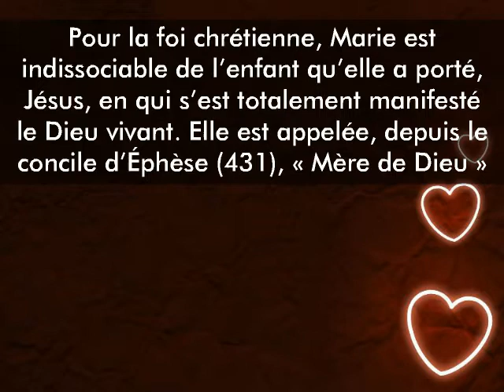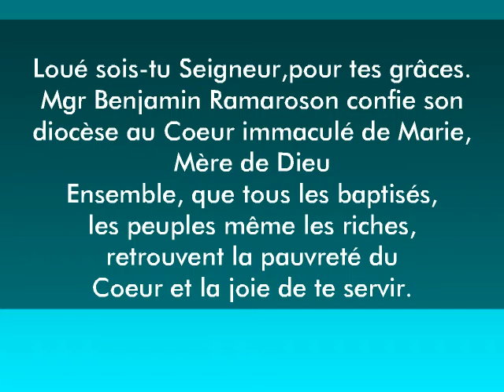Solennité de l’Immaculée Conception de la Vierge Marie